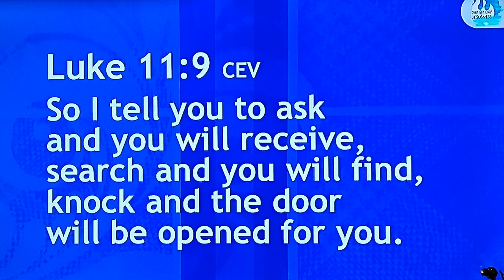Ganito pala ang pinakasarap na luto sa Chicken Breast!! SOBRANG SARAP!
INGREDIENTS:
500 GRMS CHICKEN BREAST
SALT
PAPRIKA
GARLIC POWDER
OREGANO
BLACK PEPPER
1 EGG
2 TBSP CORNSTARCH
COOKING OIL
OLIVE OIL
GINGER
ONION
PINEAPPLE TIDBITS
TOMATOE SAUCE
GREEN CHILI